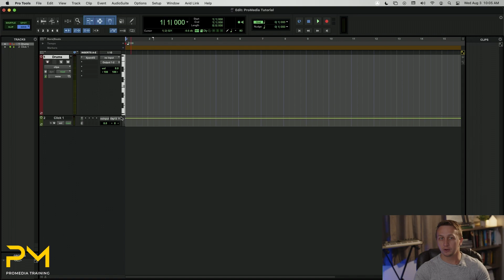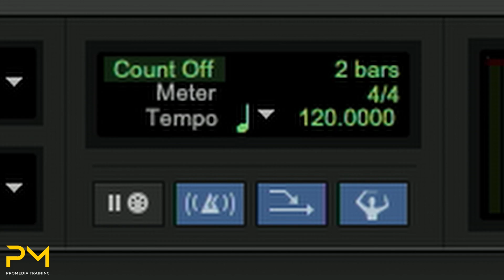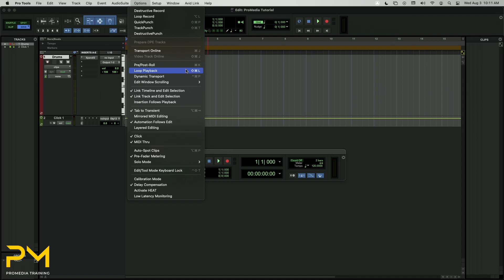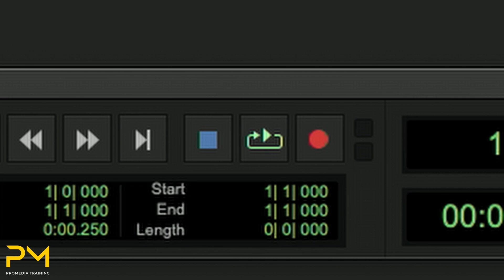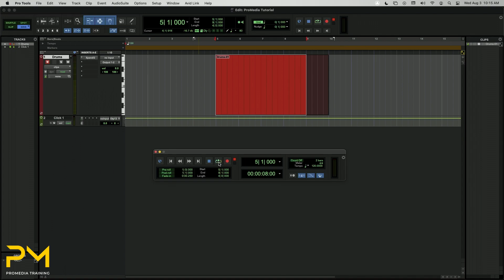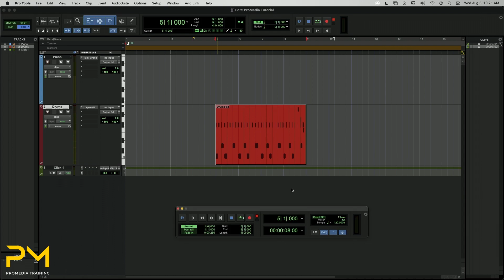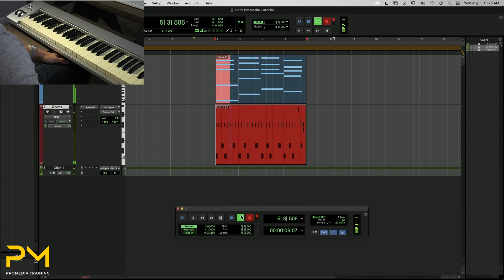MIDI Merge Recording In Pro Tools- Tutorial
MIDI Merge Recording allows you to add layers of MIDI data to a clip without overwriting any existing data. Unlike recording audio, MIDI Merge allows you to build a complex musical part without having to play the performance all at one.